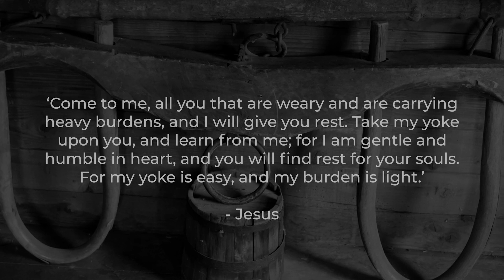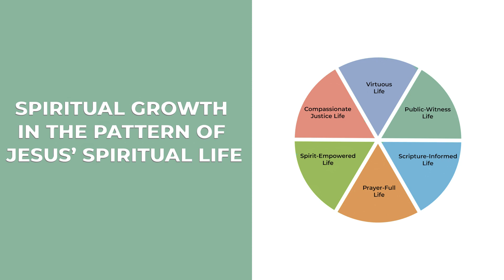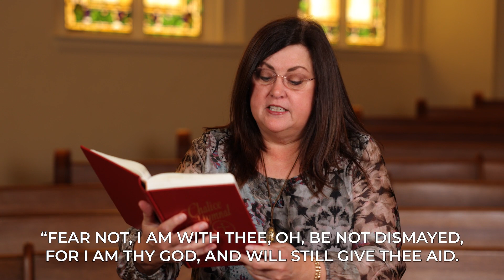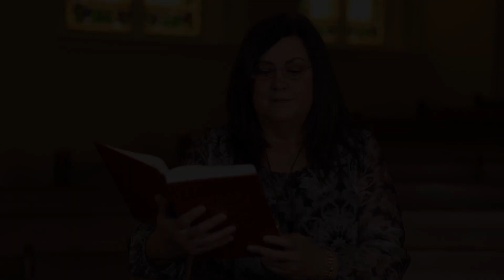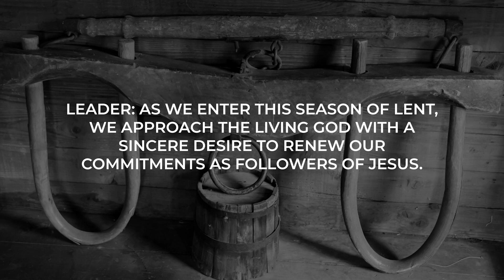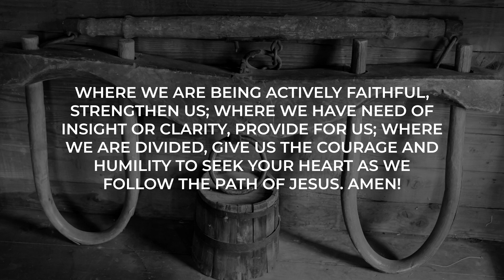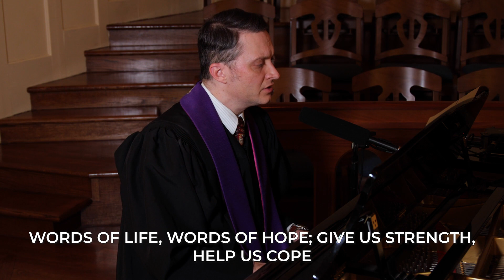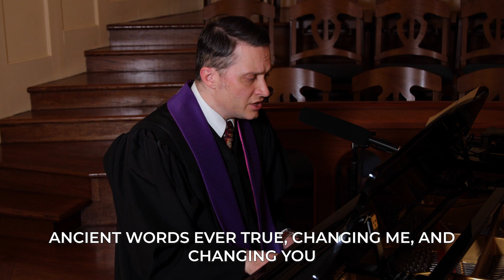Worship on February 21, 2021 with St. John's Baptist Church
St. John's Baptist Church of Charlotte, NC gathers for Worship on Sunday, February 21, 2021, the first Sunday in Lent. Today's sermon "It Is Written" will be given by Rev. Dennis W. Foust, PhD.

Permission to stream the music in this service obtained from CCLI license #11539985.